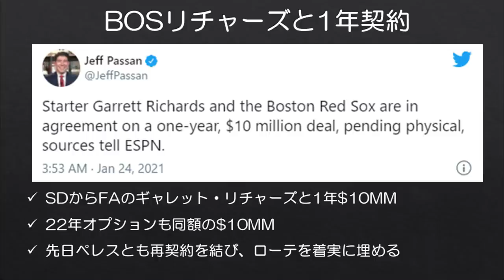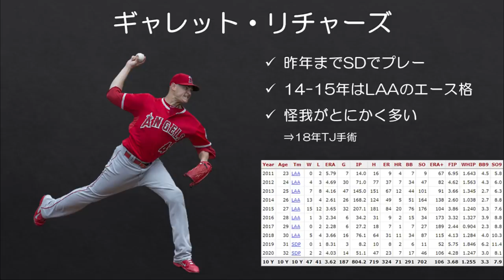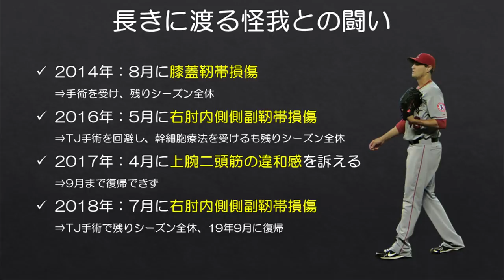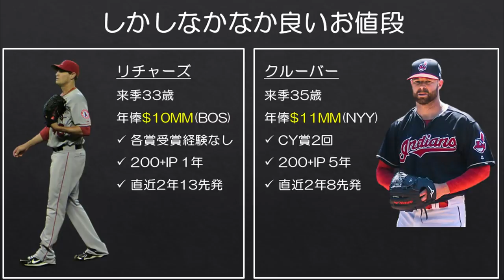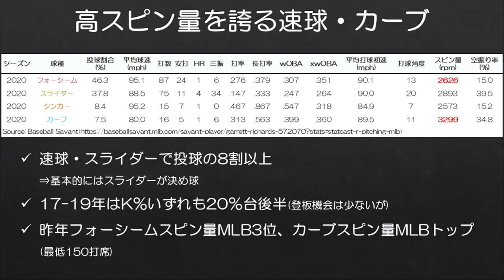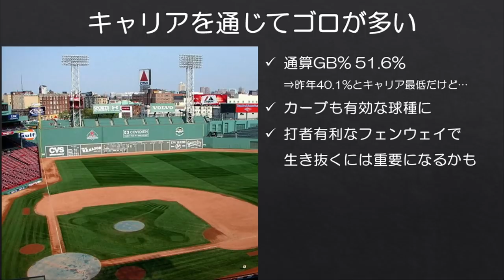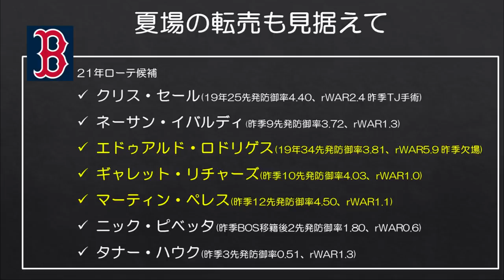【MLB】年平均8先発でも年俸10億円貰えるガラスのエース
夢は見ちゃうよね。

ボストン・レッドソックスがFAのギャレット・リチャーズと1年1000万ドルの契約で合意したと報じられました。先日マーティン・ペレスとの再契約も報道されていたので、着実にローテを埋めていますね。

リチャーズはここ5年ほど怪我で離脱することが多く、直近5年間で41先発しかこなせていません。年平均にするとわずかに8先発ですが、レッドソックスはなぜ10億円もの大金を投じたのでしょうか。